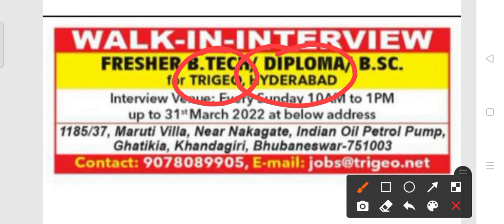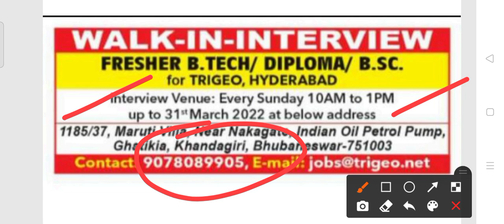Trigeo office staff recruitment 2022!! For various post!! Odisha latest job notification 2022!!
Trigeo office staff recruitment 2022.